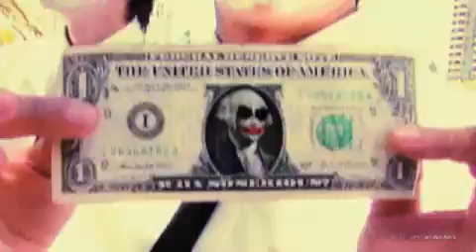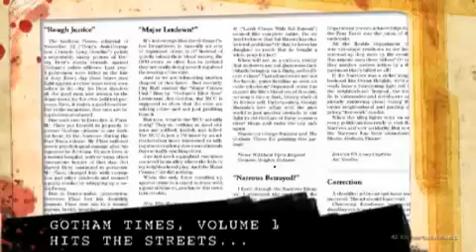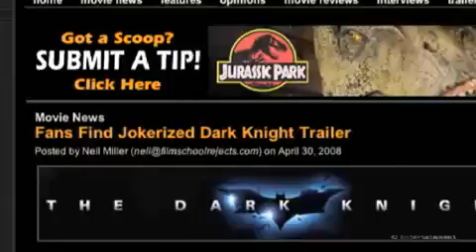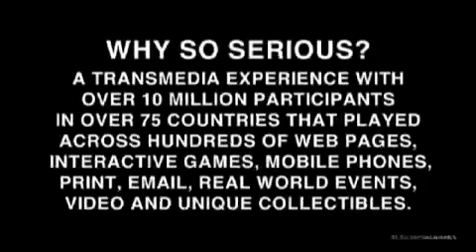Case study: Batman Begins, Why so serious ?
For more case studies and the latest digital awesomeness (in french), go